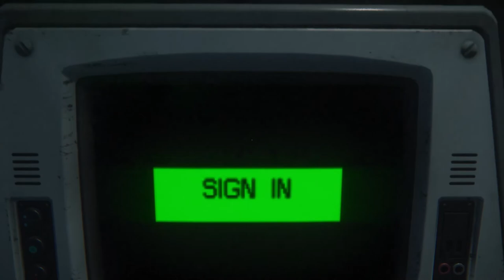Alien Isolation - Episode 39 - Wangle Gaming